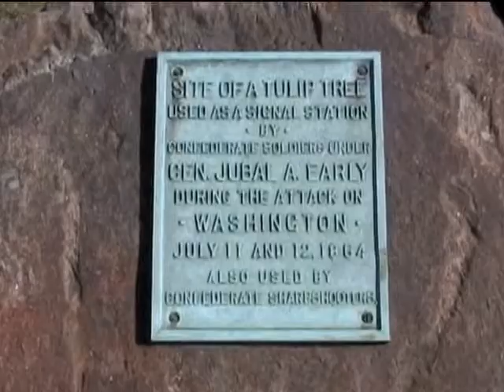Centennial Minute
This video tells the story of the Sniper Tree and how a Confederate soldier almost changed history.